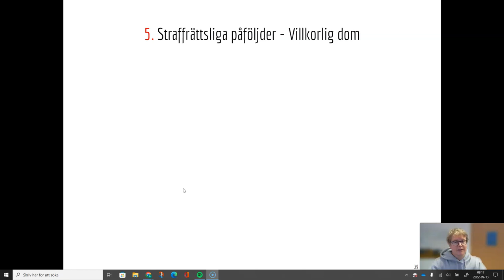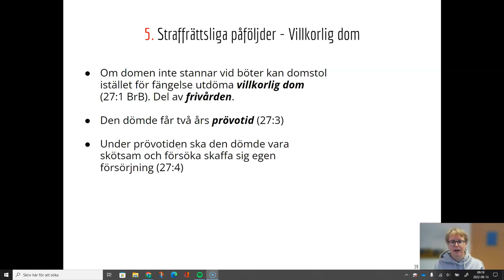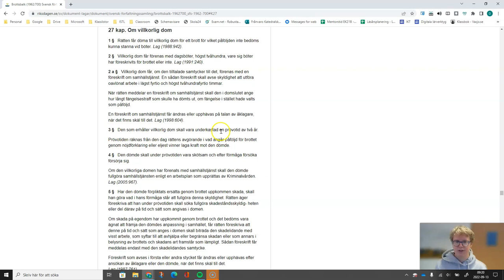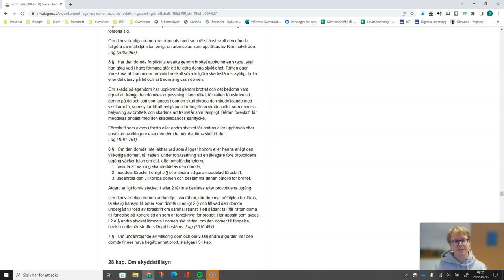Straffrätt - Del 7.3 - Villkorlig dom